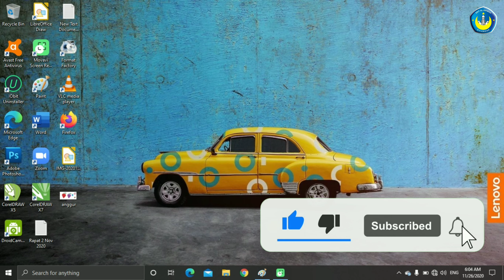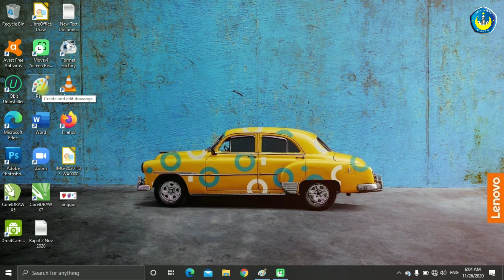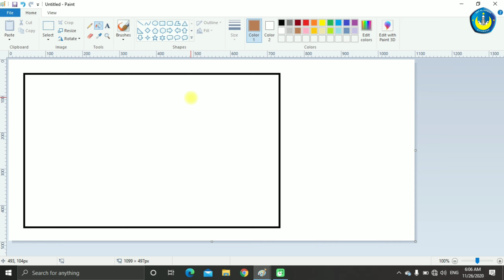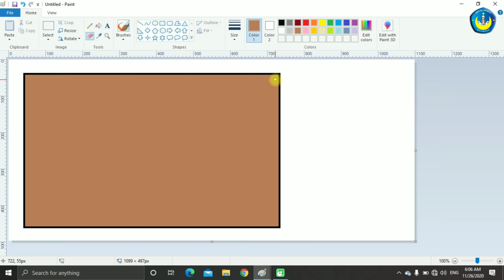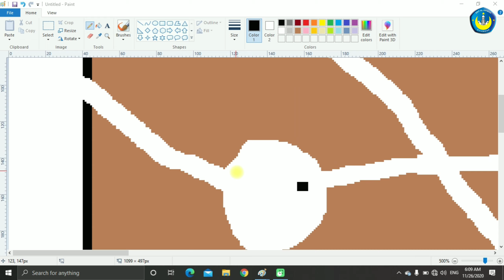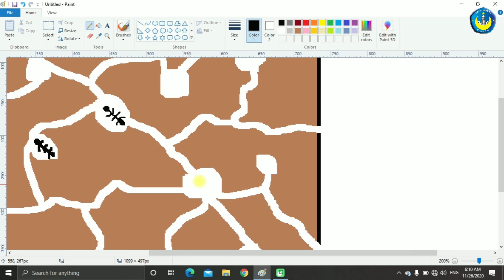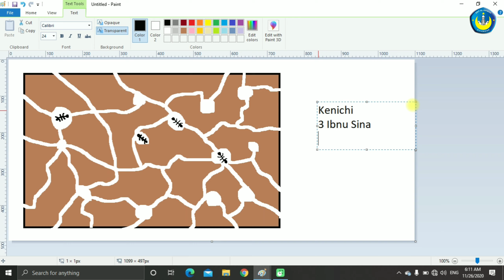Menggambar Sarang Semut di Paint | TIK Kelas 3 SD/MI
Pelajaran TIK Kelas 3 SD/MI
SDIT Al Hikmah Cilandak
Guru Bid. Study Herry Yanshah, A.Md.
Tema : Membuat Sarang Semut di Aplikasi Paint